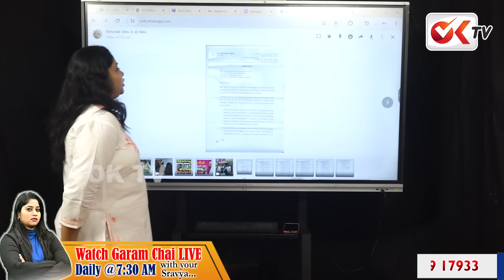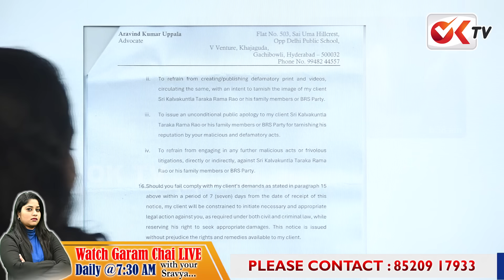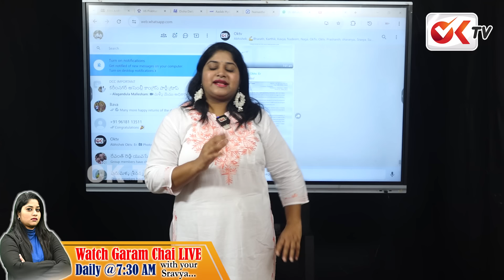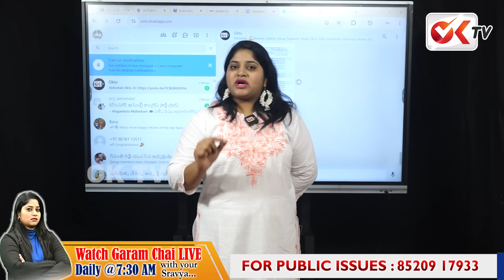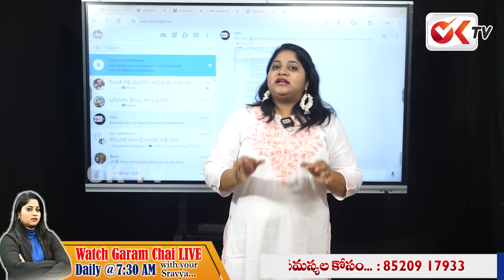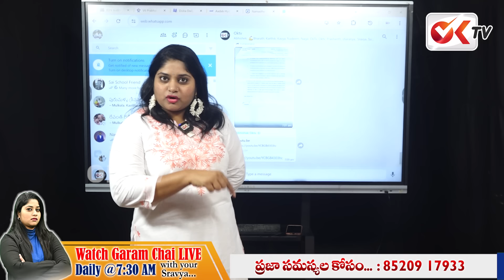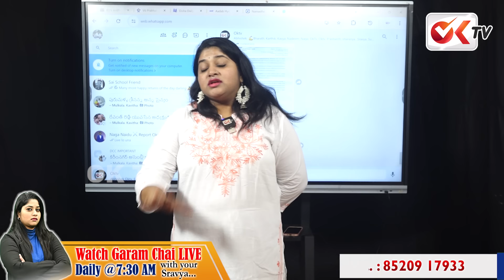OKTV చేతిలో అడ్డంగా దొరికిపోయిన కేటీఆర్..?| Journalist Sravya Sensational Facts About KTR